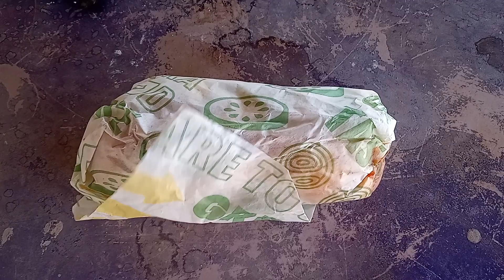Frasier question #313. read description below.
since it's subway sandwich dinner for them again tonight, what would happen if Frasier, his brother Niles Crane, their youngest brother Kurt Harrison Crane (played by justus schrom), Kurt's sons Joey Crane (played by Haley Joel Osment) and Christopher Crane (named after the show's executive producer Christopher Lloyd), Kurt's wife Chelsea Bigelow Crane (played by Jennifer Taylor), Frasier Niles and Kurt's father/Joey and Christopher's grandpa Martin Crane and their live-in nurse Niles' girlfriend Daphne moon got their own subway sandwich from subway in Seattle, Washington, and what subway sandwich would they all get at subway in Seattle, Washington?